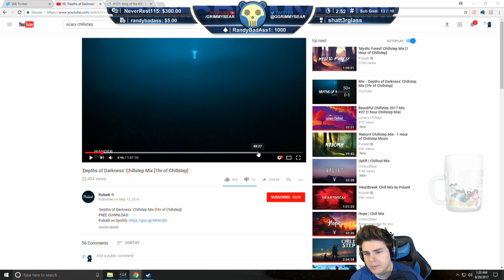GrimmyBear Plays Darkwood Pt. 2